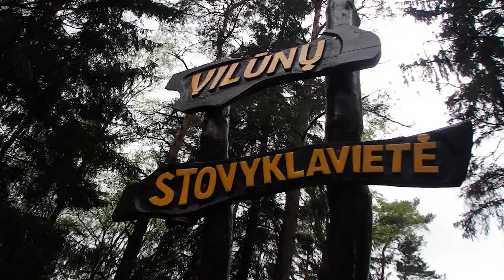Camp Party - Gabrielius Ser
After long time in quarantine we are finally together, celebration one of our Friends birthday!!! Thanks!

Do want to become friends on Facebook? My Facebook